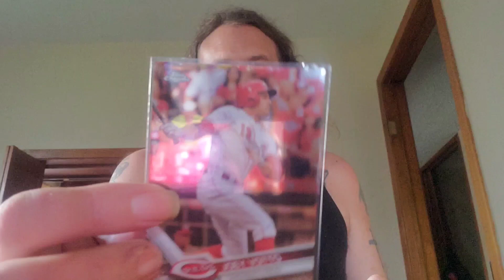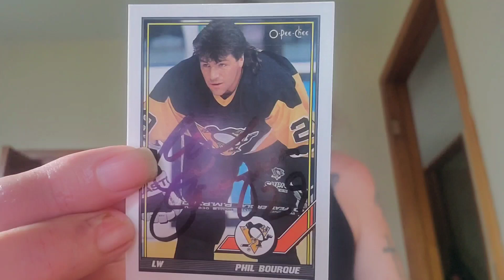Birthday mail day